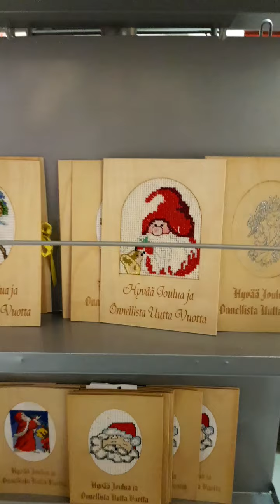PuuKerä 27.11.2020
EKSS-hanke (Elinvoimainen kasvu Keuruun seutukunnalla) Rahoittajat: Keski-Suomen liitto ja Keulink Oy
Lapaset-hanke (Lapset seutukunnan tulevaisuus), Rahoittajat: Euroopan maaseudun kehittämisen maatalousrahasto: Eurooppa investoi maaseutualueisiin, Leader-ryhmä Vesuri sekä Keurusseudun Yrittäjät ry